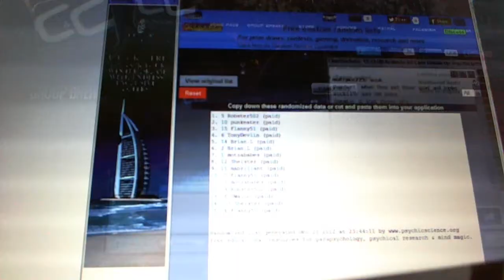C&C #1469 Team Draft Order